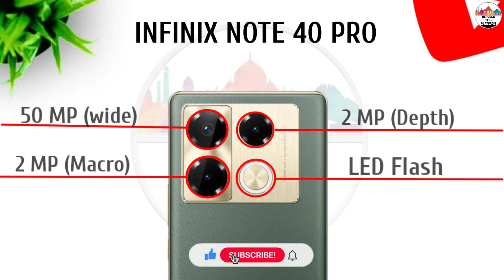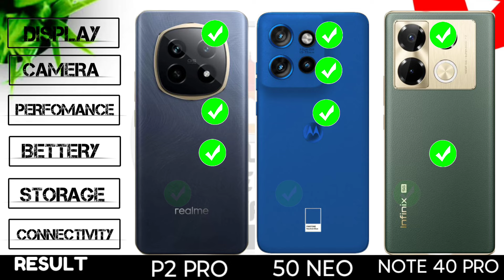Realme P2 Pro Vs Moto Edge 50 Neo Vs Infinix Note 40 Pro